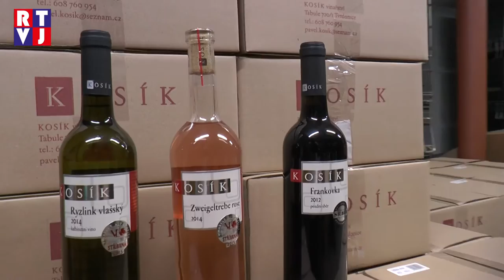Tvrdonice Otevřené sklepy RTVJ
Již třetím rokem otevírají vinaři z Tvrdonic své sklepy spolu s těmi kostickými. Již třetím rokem lákají zákazníky na svá vína. A již třetím rokem se jim to daří.